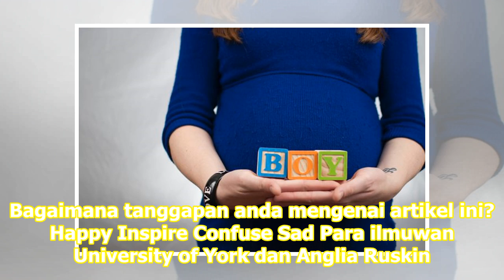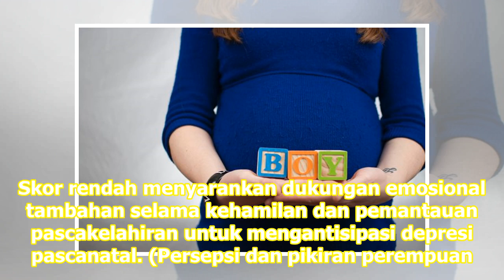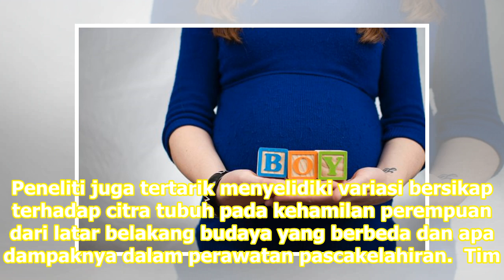Citra Tubuh Selama Kehamilan Penting bagi Kebahagiaan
Wanita yang merasa lebih postif terhadap perubahan tubuh selama kehamilan cenderung memiliki hubungan lebih baik dengan pasangan. Mereka juga memiliki skor depresi dan kecemasan lebih rendah.  Jakarta: Persepsi dan pikiran perempuan terhadap citra tubuh selama kehamilan berpengaruh besar terhadap ik...